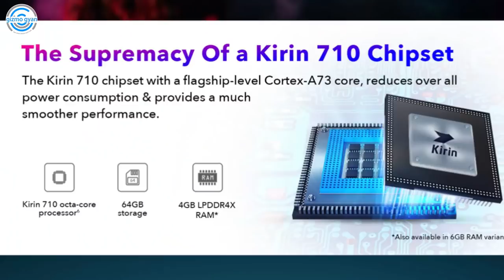Honor 10 Lite Best Smartphone With 3 Problems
My Journey...